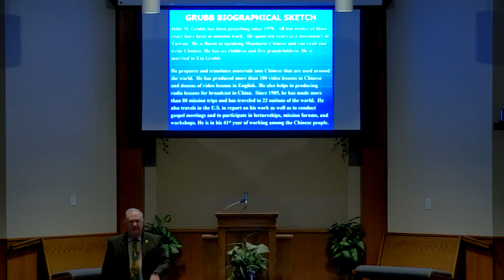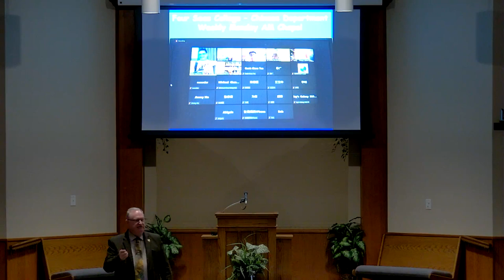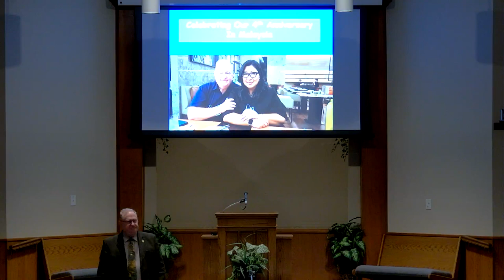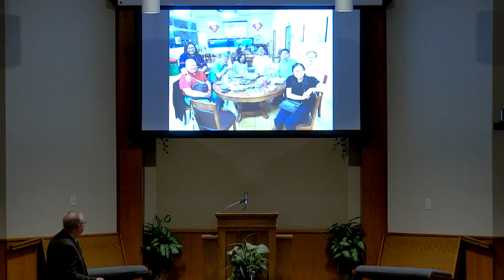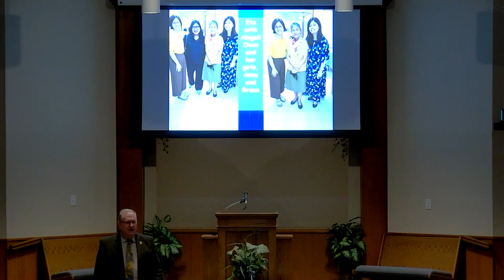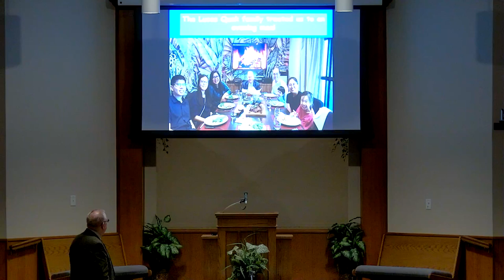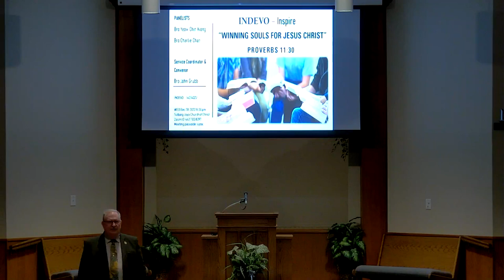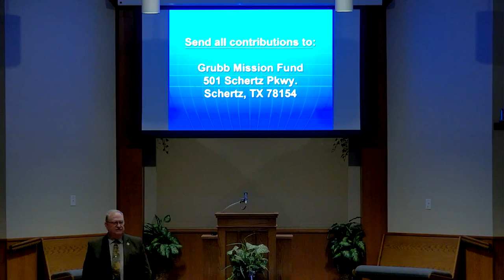Mission Trip Report 2023 By John Grubb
Evening sermon for January 15, 2023